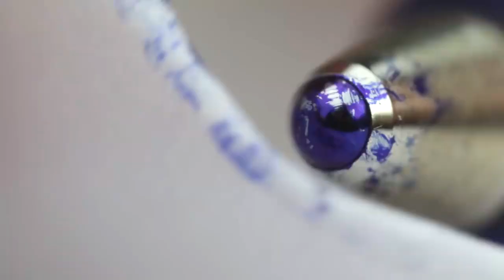Physics Vlog│Marvin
lek